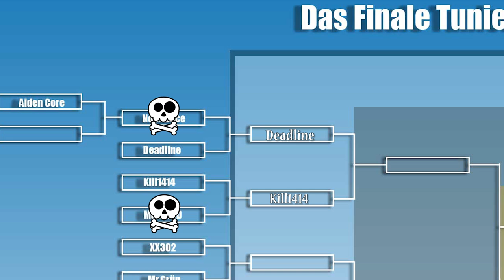Kill1414 Vs Maffin HD | Fallout Shelter Arena